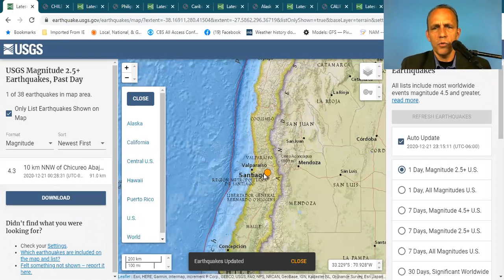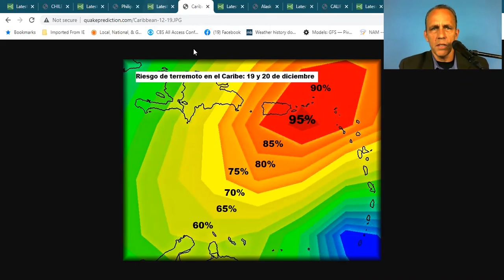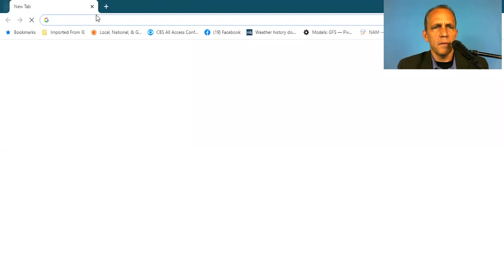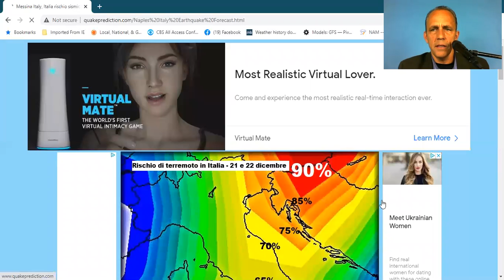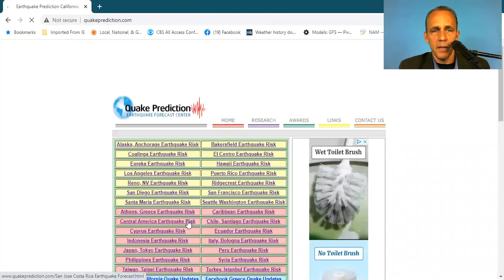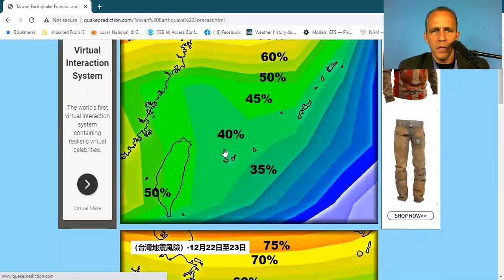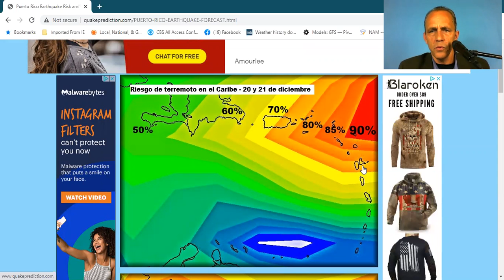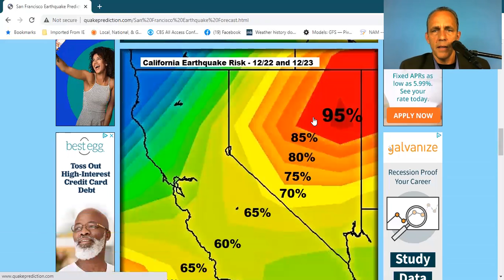Earthquake warning North Greece - Dominican Republic - Portland Oregon - 12-21 12-22 2020